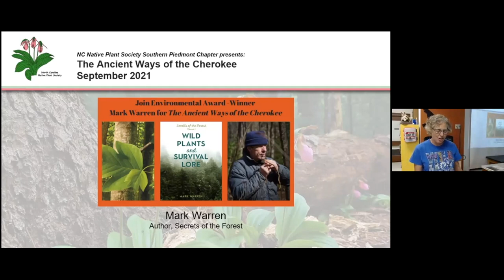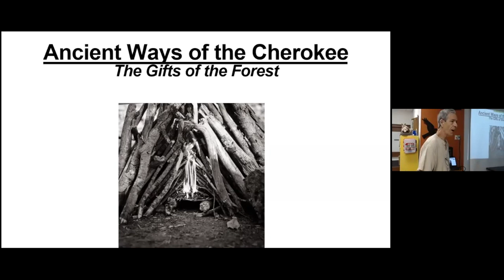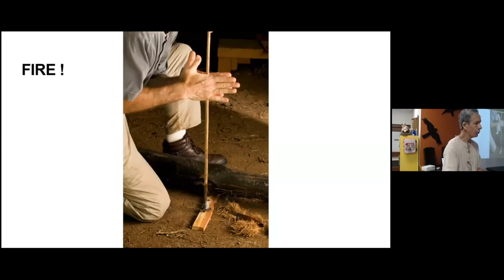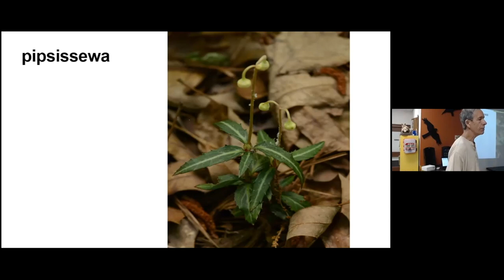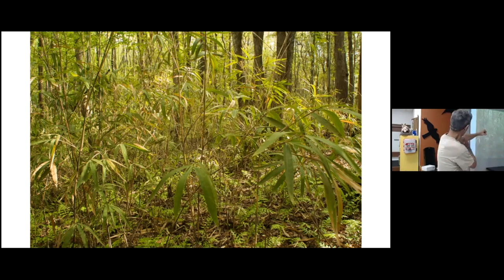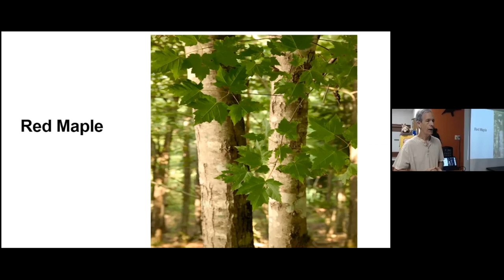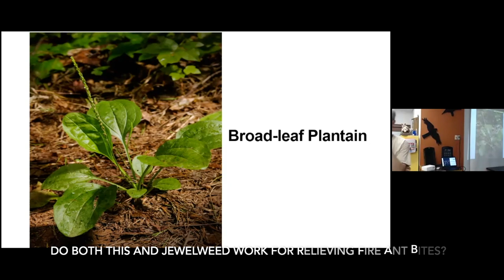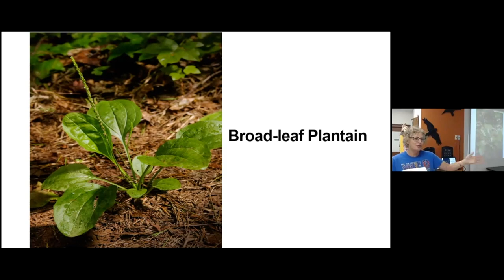Native Plants and Ways of the Ancient Cherokees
Join Mark Warren of the Medicine Bow Wilderness School as he discusses how some of the most common native trees and plants were used by the Cherokee for food, medicine, insect repellant, crafts, shelter and fire.  Mark shows some of the plants and demonstrates how to use them in this video. Much of the information in this video can be found in Mark's book,  "Secrets of the Forest: Volume I, Wild Plants and Survival Lore."

The Charlotte region is home to the Southern Piedmont Chapter of the North Carolina Native Plant Society.  Our mission is to promote the enjoyment and conservation of North Carolina’s native plants and their habitats through education, protection, promulgation and advocacy.
The Southern Piedmont Chapter meets the second Sunday of most months during the year.  Our meetings are both virtual and in-person open to the public as well as members-only hikes and other events.
Facebook  - Southern Piedmont Page  - @NCNPSouthernPiedmont ,
                @Charlotte Facebook Group and     @NCNativePlants

BECOME A MEMBER OF THE NORTH CAROLINA NATIVE PLANT SOCIETY
We’re Wild About Natives!